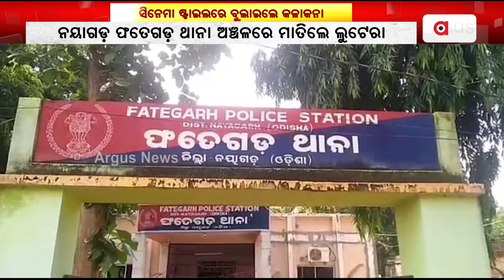ସିନେମା ଷ୍ଟାଇଲରେ ବୁଲାଇଲେ କଳାକନା || Money Looted || Nayagarh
ସିନେମା ଷ୍ଟାଇଲରେ ବୁଲାଇଲେ କଳାକନା । ଘରେ କେହି ନଥିବାର ସୁଯୋଗ ନେଇ ଗ୍ରିଲ୍ ଭାଙ୍ଗି ଲୁଟିନେଲେ ଲକ୍ଷାଧିକ ଟଙ୍କା ଓ ସୁନାଗହଣା । ନୟାଗଡ଼ ଫତେଗଡ଼ ଥାନା ଅଞ୍ଚଳରେ ମାତିଲେ ଲୁଟେରା । ସିସିଟିଭିରେ କଏଦ ହେଲା ଦୃଶ୍ୟ ।